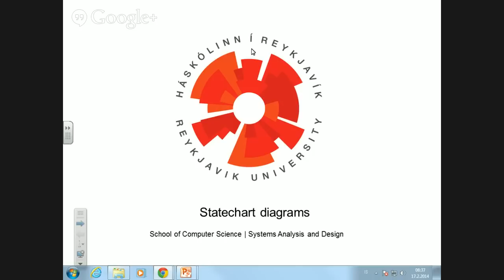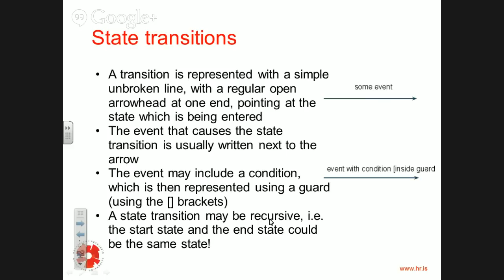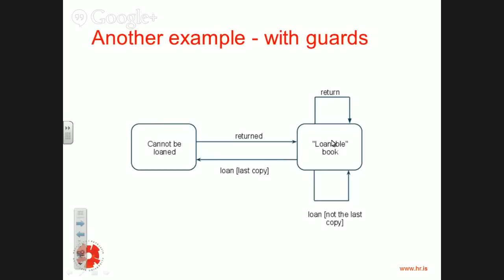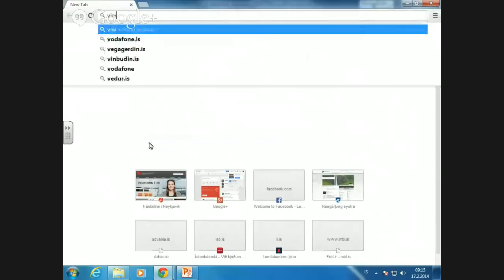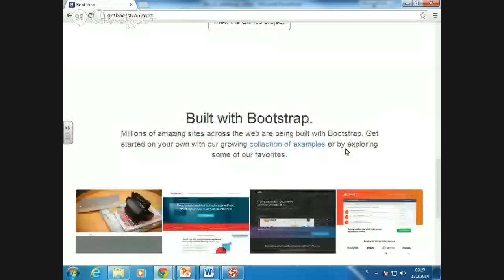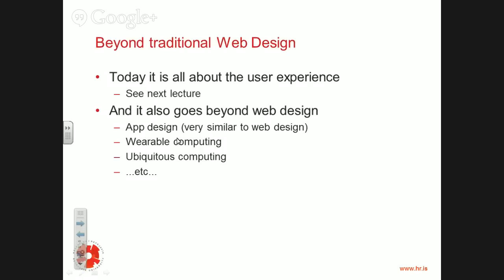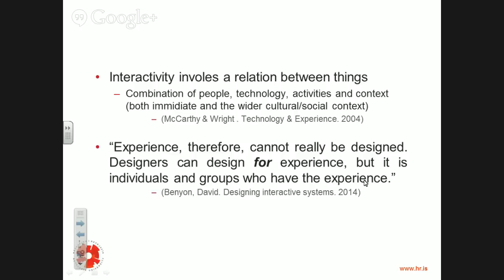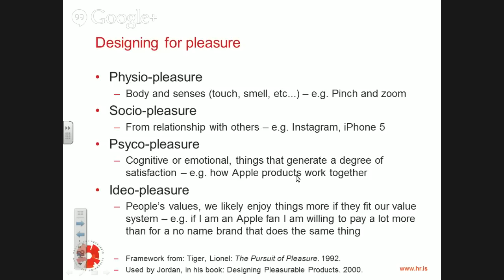GHOH_Fyrirlestur_14